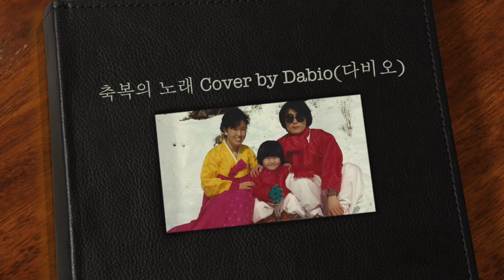축복의 노래 - 김규환 곡, 문정희 시 Cover by Dabio(다비오)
축복기도 내용

로마 가톨릭 교회
사제가 앞서 "전능하신 천주 성부, 성자, 성령께서는 여기 모인 모든 이에게 (또는 "우리에게") 강복하소서."라고 말하면 신자들이 따라 "아멘"이라고 후창한다.

성공회
사제가 앞서 "전능하신 하느님 성부와 성자와 성령은 여러분에게 강복하소서."라고 말하면 신자들이 따라 "아멘"이라고 후창한다.

개신교
교단이 다양하며 정해진 기도문은 없으나, 고린도후서 13장 13절에 근거하여, 하나님(성부), 예수 그리스도(성자), 성령의 이름으로 축복기도를 한다.

이제는 예수 그리스도의 은혜와 아버지 하나님의 무한하신 사랑과 성령의 감화하시고 도우심이 여기 모인 이들에게 영원 무궁토록 함께 있을지어다. 아멘 [참조: 위키백과]